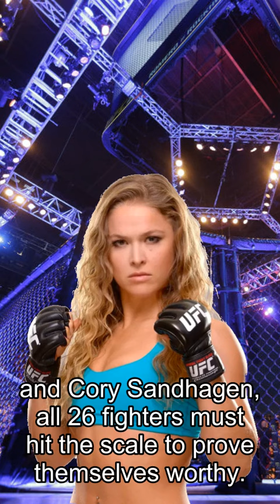Rousey about Fights, Live! UFC Vegas 18 Weigh-In Results!